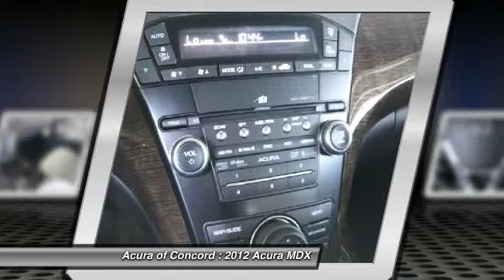2012 Acura MDX Concord CA 12865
2012 Acura MDX  - Stock#: 12865

Looking for the right car? Today could be your lucky day. With  miles, this , 2012 Acura MDX equipped with Automatic transmission could be yours. Request more information and set up a test drive right away.